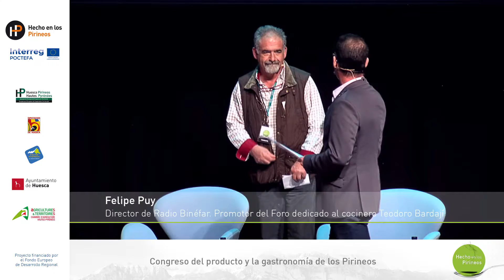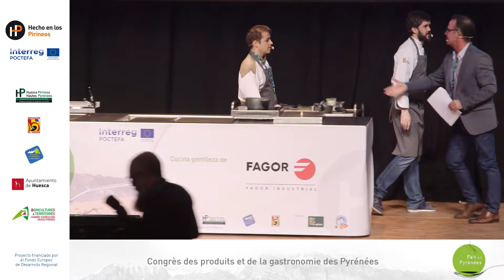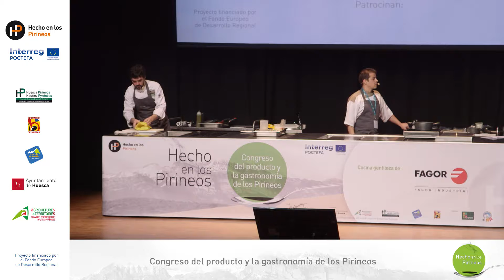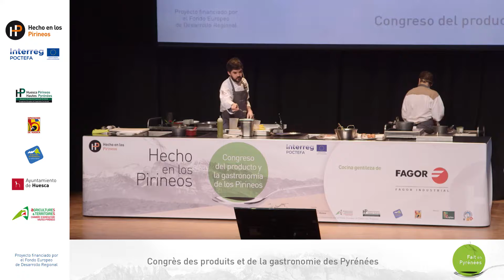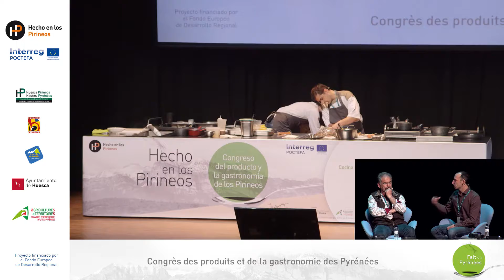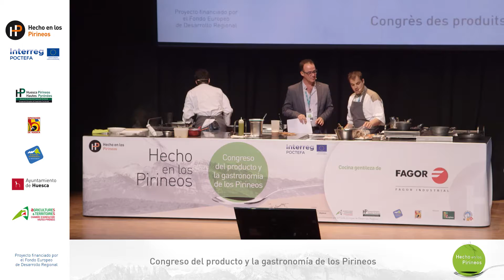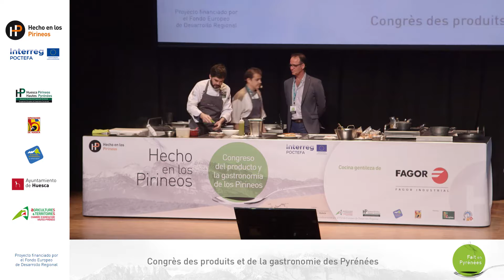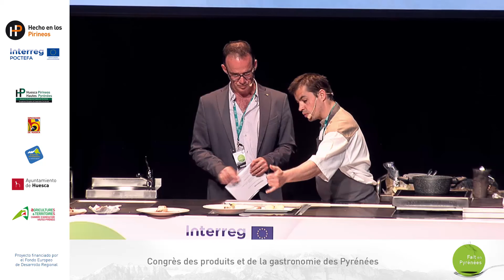Ponencia: Las setas como recurso silvestre de alto valor gastronómico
Ponencia del Congreso del producto y la gastronomía de los Pirineos. Moderada por Felipe Puy, director de Radio Binéfar, intervienen Alejandro Ubieto,y José Antonio Supervía, productores y especialistas en micología, Óscar García, chef del restaurante Baluarte de Soria (una estrella Michelín) y Marcos Llanas, chef del Gran Hotel Benasque.